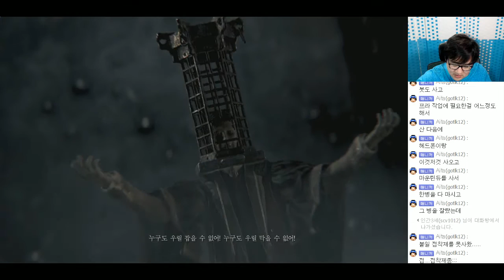[PD티폰] PS4 블러드본 (Bloodborne) #48